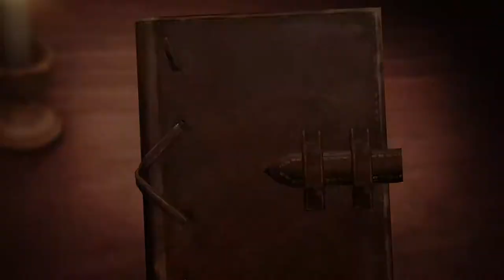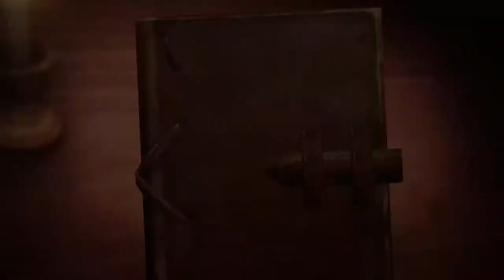TITANS LOOK SUPER SCARY UP CLOSE